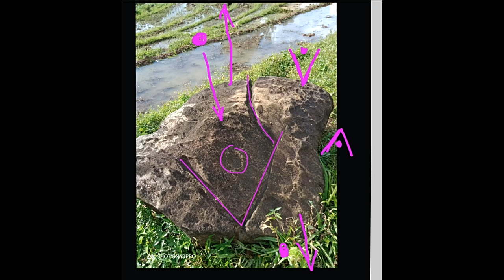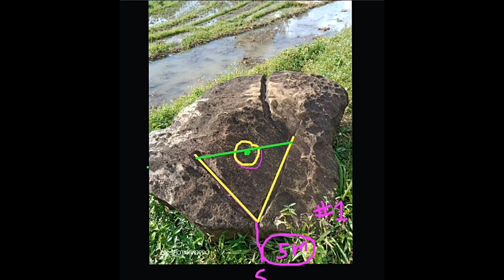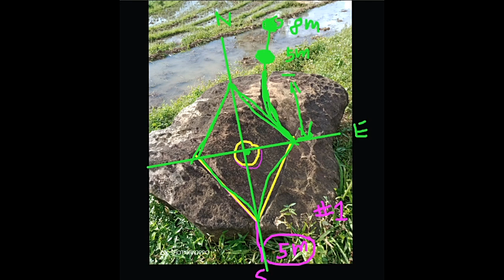KAKAIBANG ARROW FINAL POINTER TO DIGGING SPOT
JAPS WHO BURIED TREASURES USED SYMBOLS THAT CAN ALMOST NEVER BE DECODED. HERE IS ONE, WATCH THE VIDEO.